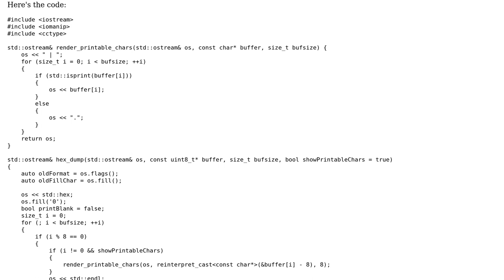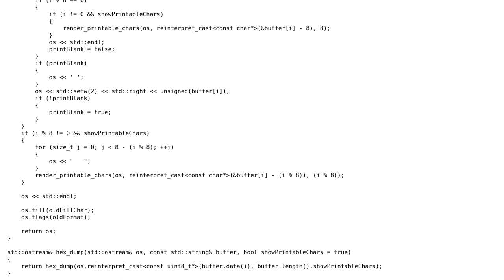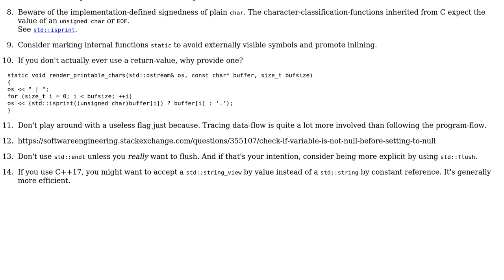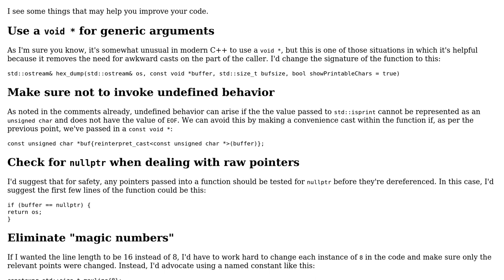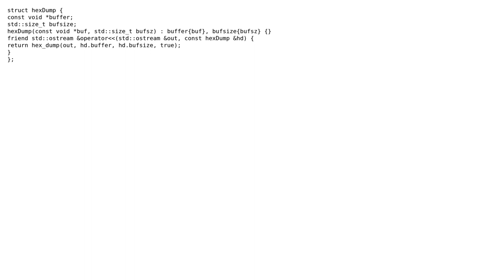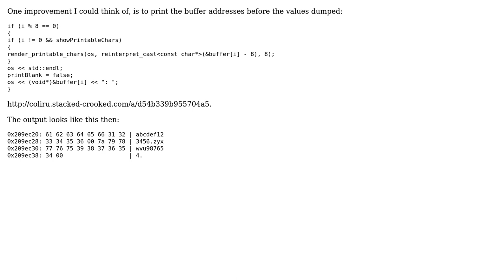Code Review: Printing hex dumps for diagnostics (5 Solutions!!)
Code Review: Printing hex dumps for diagnostics

With thanks & praise to God, and with thanks to the many people who have made this project possible! | Content (except music & images) licensed under CC BY-SA | Music | Images & others | With thanks to user ? user Toby Speight user Roland Illig user Edward user Deduplicator and the Stack Exchange Network Trademarks are property of their respective owners. You are responsible for your own actions.